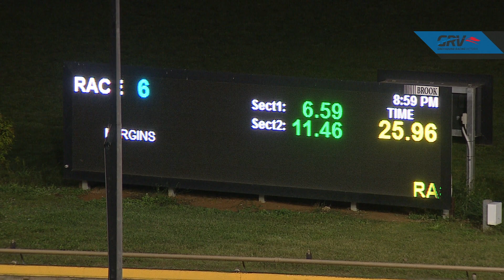WGL FRI 27 MAR 20 R6